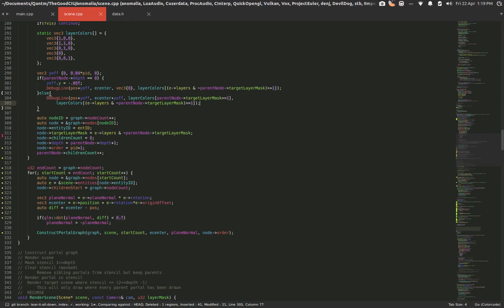Voi Progress #3 (Better Portals)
Since my last update, I've been kinda fixated on fixing some issues with my portal rendering. I've spent about three days thinking about stencil buffers and draw orders and after some good, ol' fashioned scribblin' I managed to figure it out.

The colours represent the different layers being used, and the lines being drawn and the torrent of text being dumped to the console are a sneak peek into the new graph-based algorithm I figured out.

This may not be much to look at but boy am I proud to have gotten it working. I can finally start looking at other features.